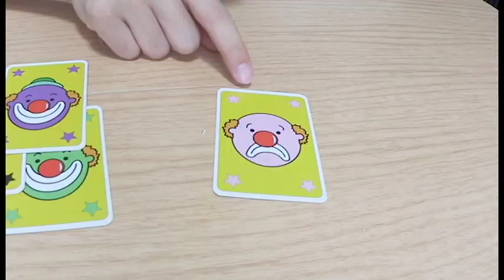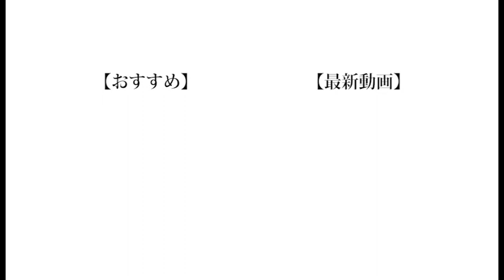【古】実家に眠っていた謎の「チン◯ゲーム」がヤバい...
こんなヤバいゲームを幼少期からプレイしていたなんで恐ろしい洗脳です...

❏ 公式
❑ 晴生(はるき)
❑ 魁斗(かいと)
❑ のせ
❑ もっち
【Untitled_mo】